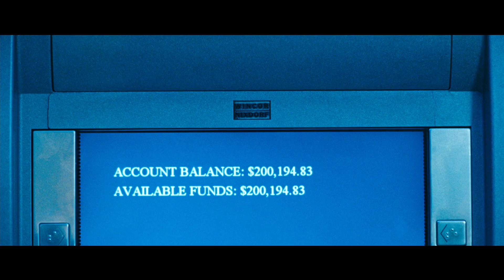$$$$ - THE MOST FUN YOU CAN HAVE DYING